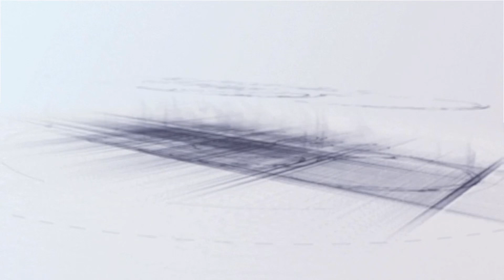Cómo pintar un barco con pintura de óleo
Pintura hecha con pintura de óleo atardecer y barco artista 🧑🏾‍🎨 Jose A Caraballo pero que le guste dale el Like comparte a la campanita gracias